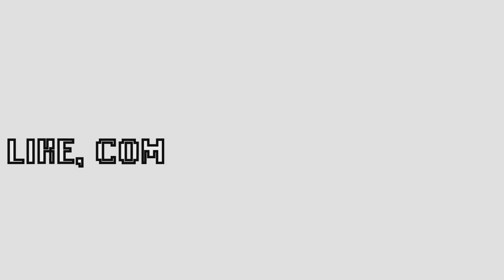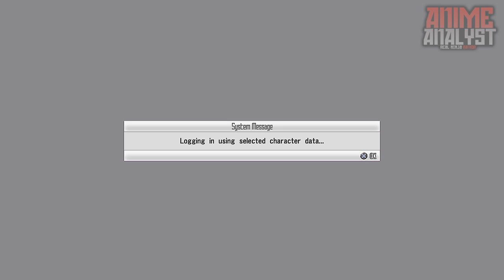SWORD ART ONLINE Re: Hollow Fragment PS4 CHARACTER CREATION Gameplay Lets Play Part 1 [60fps]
Sword Art Online Re Hollow Fragment PS4 Character Creation Gameplay Let's Play Part 1. Male based Kirito character.